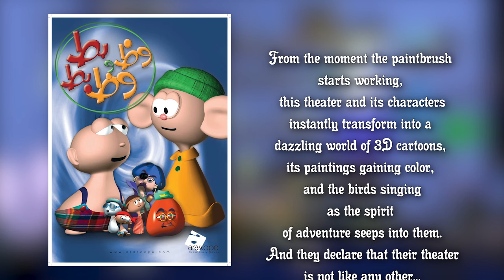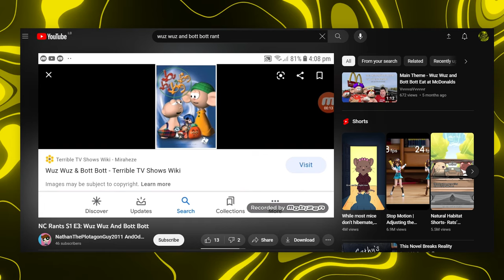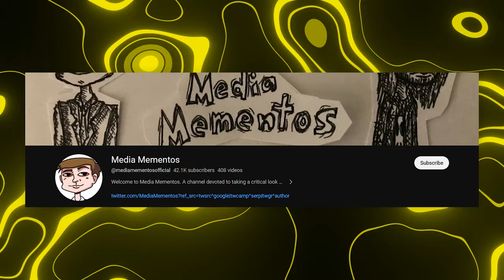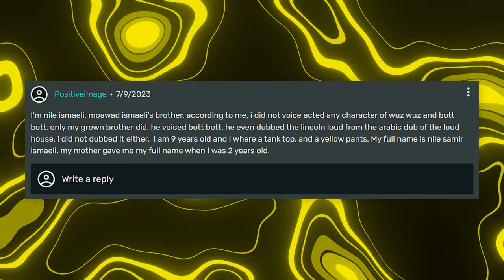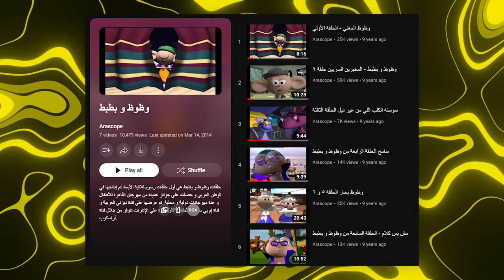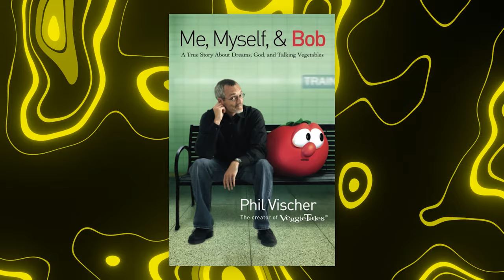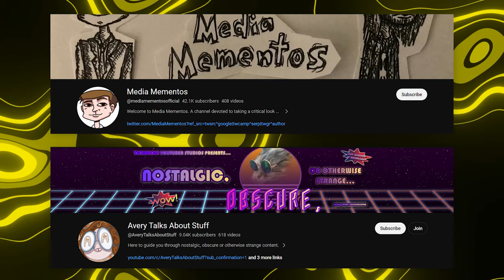The Arabic VeggieTales Rip-Off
In this video I talk about the Egyptian Arabic language cartoon "Wuz Wuz & Bott Bott (وظوظ و بطبط)" that has been referred to as a blatant rip-off of the American Christian cartoon VeggieTales.

Special thanks to Trevor from @mediamementosofficial and Avery from @AveryTalksAboutStuff for taking part in this video.

A video by Sami Shukayr.